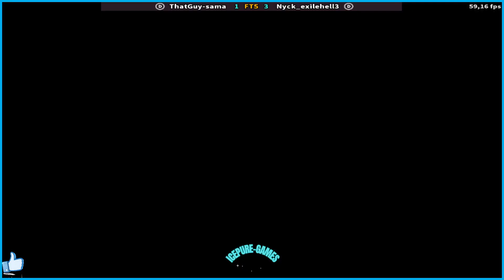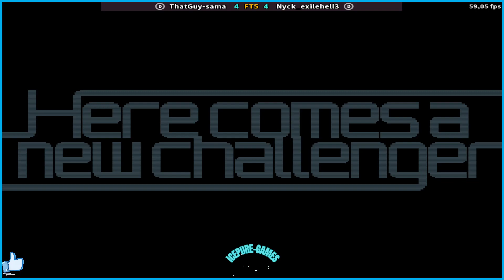FT5 SNK vs Capcom SVC Chaos Super Plus ThatGuy sama VS Nyck exilehell3